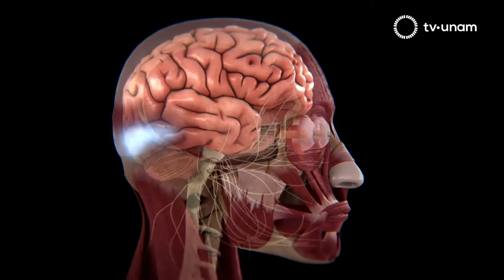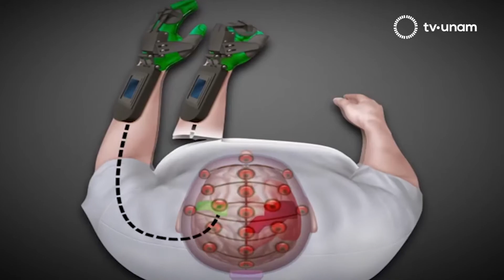El Aleph. Jesús Ramírez